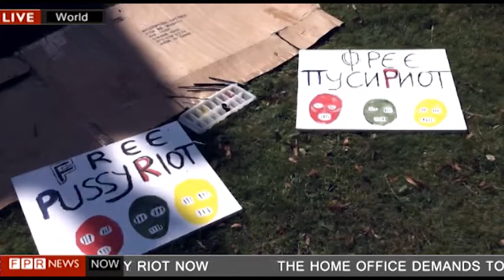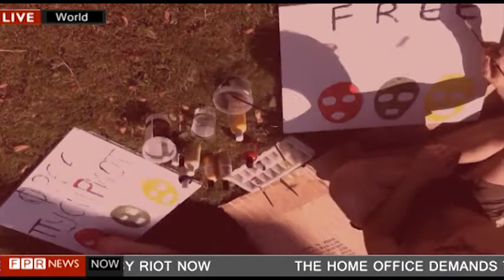THE HOME OFFICE DEMANDS FREE PUSSY RIOT NOW